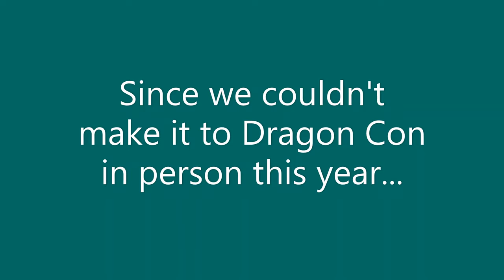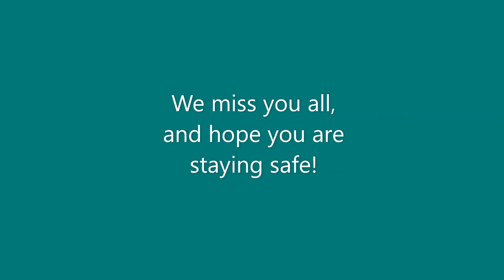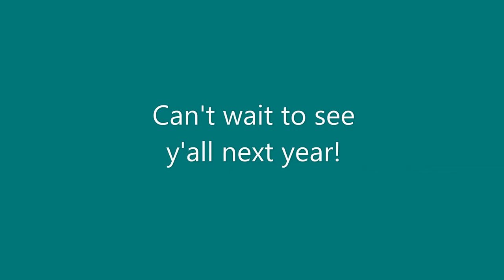DragonCon Virtual Character Encounter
Our favorite princesses, heroes, villains, and droids are so dissapointed they don't get to see us this year, so they decided to get into the 2020 spirit by recording some virtual greetings. Tune in to see your favorite characters and hear about their quarantine activities. On the bright side, this year there's no line!